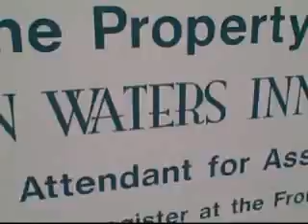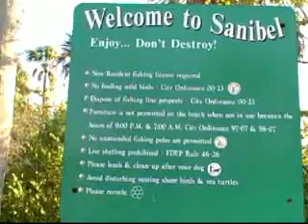Captiva Island People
our trip to Captiva Island Florida. This is more of a family video of some of the time we had...  Captiva is a small island off of Sanabel Island which is off Ft Myers in the Gulf of Mexico.